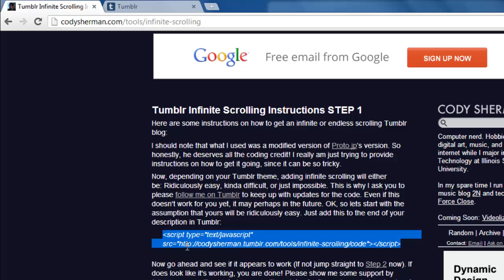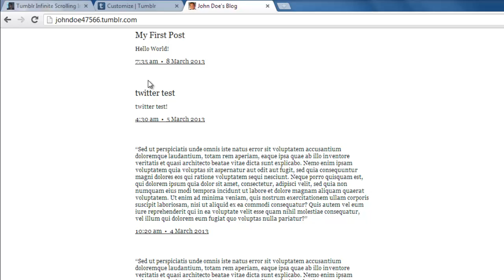How to Add Infinite Scroll to Tumblr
In this tutorial you are going to add infinite scroll to your Tumblr blog.

This tutorial is going to show you a quick and easy process that will allow you to infinite scroll tumblr.

Step # 1 -- Copying the Required HTML Code

First you are going to need to get a small chunk of HTML code to insert into your blogs settings. Navigate to " and copy the two lines of code that appear just a little way down the page.

Step # 2 -- Navigating to Customize in Tumblr

Now, go to Tumblr and make sure that you are logged into your account. At the top of the page you will see an icon that looks like a gear, click on this. On the new page find the name of your blog in the menu on the left and click it. Under the theme section on the right click "Customize".

Step # 3 -- Inserting and Testing the HTML Code

On the left of the new page you will see a box called "Title", into this you will want to paste the HTML code. Click "Save" at the top of the page. Open a new tab and navigate to your blog, you will see that you can scroll all the way down your page and you will be able to keep scrolling all the way until you reach the first post you ever made and that is how to turn on infinite scroll tumblr.